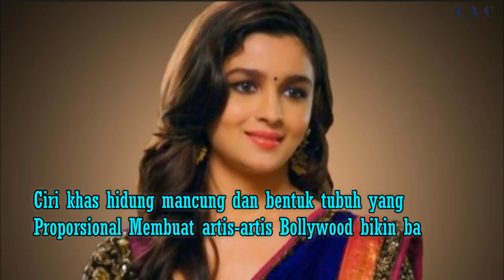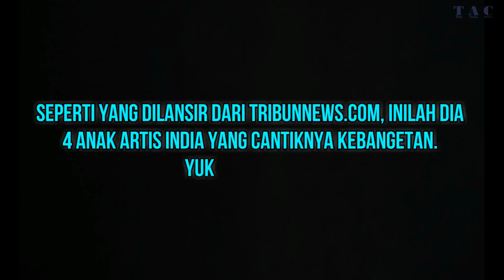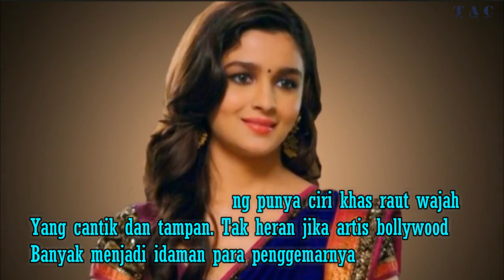4 Anak Artis India Ini Cantiknya Kebangetan, Bikin Cowok Gak Kedip